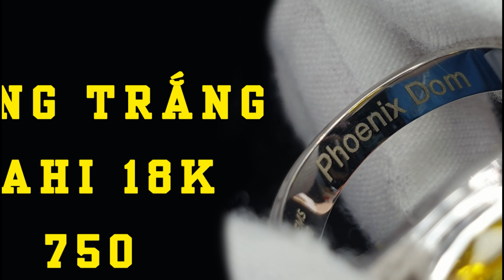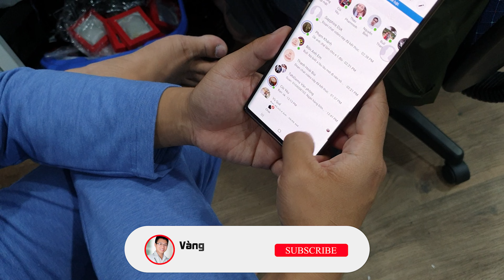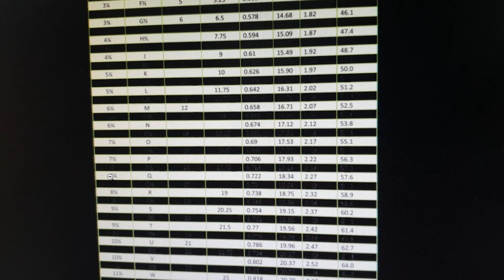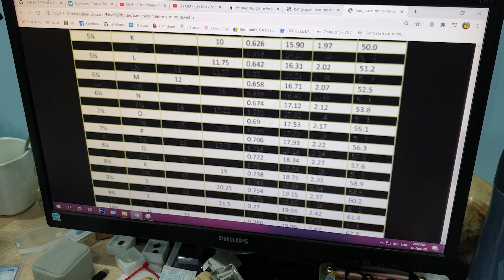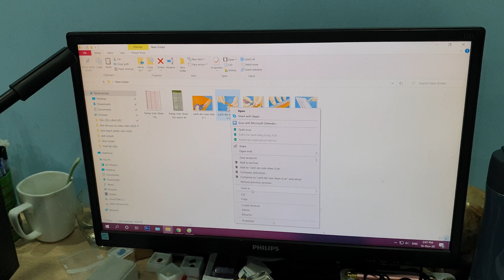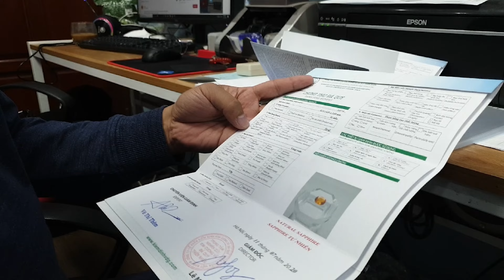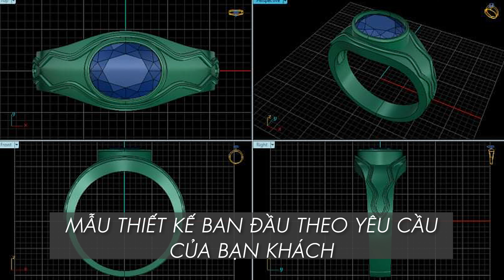Tahi 3710 - Nhẫn kim cương đá quý SAPPHIRE sản phẩm đi Úc đã hoàn thiện | TahiGems - Tahi Phạm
TahiGems trân trọng giới thiệu : Nhẫn kim cương đá quý SAPPHIRE sản phẩm đi Úc đã hoàn thiện
Chi tiết sản phẩm mời quý anh chị truy cập :